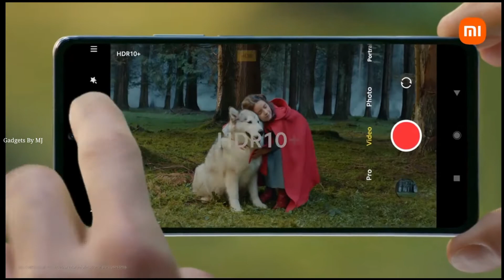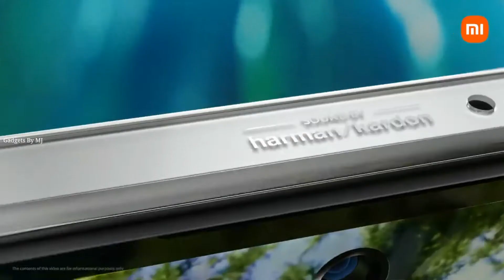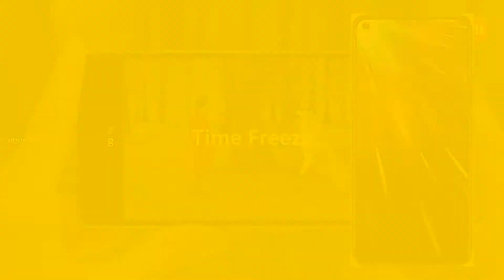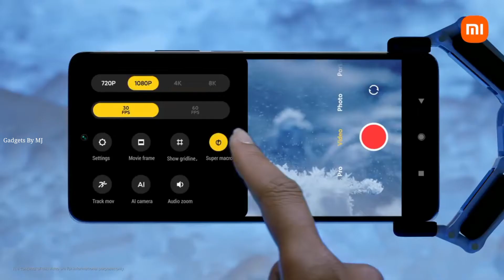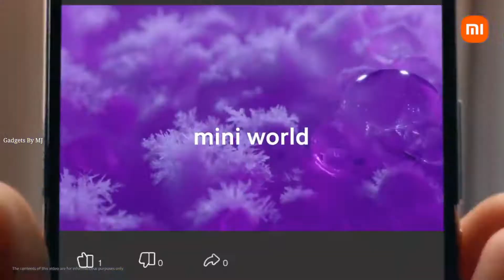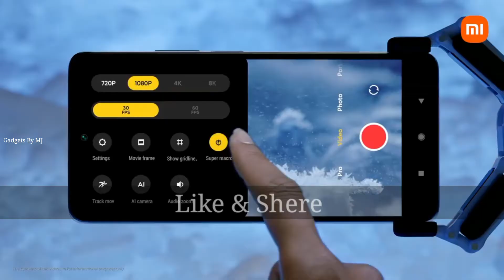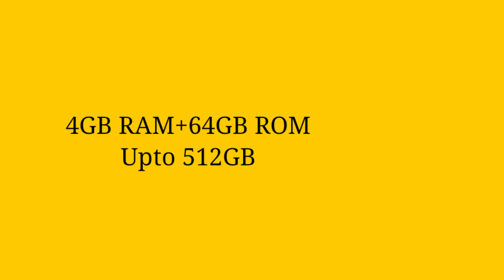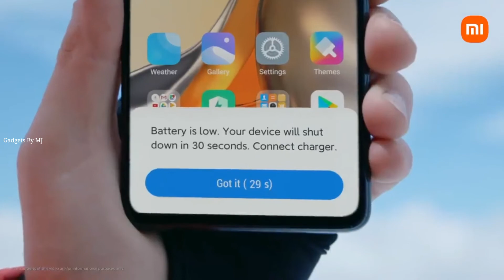Top 3 Best Camera Smartphone Under 10000| Quad Camera Setup|Best Camera phone under 10k|6+64|SD712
Top 3 Best Camera Smartphone Under 10000 | Best Camera Phone Under 10k | Phone Under 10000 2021

TOP 5 BEST CAMERA MOBILE PHONES UNDER ₹10000 BUDGET ⚡⚡⚡ March 2021

Hay Doston in this video we talk about Best Camera Smartphone Under 10000 in  October 2021, Powerful Camera Phone Under 10000, 48Mp, 50MP and more features in Camera Smartphone Under 10000, video ko Ant tak jrur dekhna

Topic:-
1. Best Camera Phone Under 10000
2. Best Selfie Camera Phone Under 10000
3. Value of Money Phone Under 10000,
4.Best Camera Smartphone in India
5.Under 10,000 Best Camera Smartphone
6. Best Camera Phone for Photography
7. Best Video Recording Camera Phone Under 10000
8. Powerful Camera Smartphone Under 10k
9.  48 Megapixel Camera Phone
10.Under 10000 Best Mobile 2021

Buy links
OPPO A53s 5G
Poco M3 Pro
Redmi 10 Prime
Realme 7
Realme 8

 LATEST SMARTPHONES
SAMSUNG M12
REDMI NOTE 10
SAMSUNG M02
REDMI NOTE 10 PRO
VIVO X60
VIVO X60 PRO
VIVO X60 PRO+
OPPO F19 PRO+ 5G
OPPO F19 PRO
REDMI NOTE 10 PRO MAX

Main Apko Sbhi Information official Sites Ke through btata hu.

About gadgets by MJ: gadgets by MJ This is YouTube channel where you will find gadget and smartphones related video everyday in Hindi new video Is posted everyday